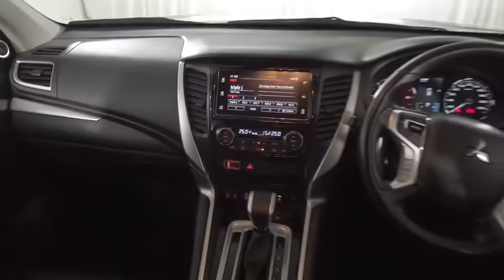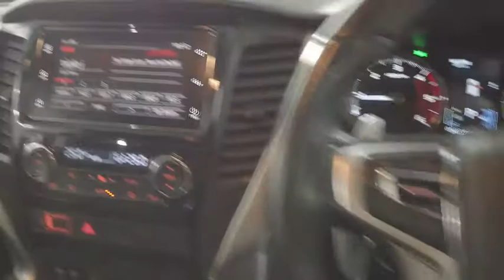2019 MITSUBISHI Pajero_Sport Ryde, Sydney, New South Wales, Top Ryde, Australia 281807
New 2019 MITSUBISHI Pajero_Sport available in Ryde, New South Wales at North Shore Mitsubishi.

Hunter Holden
603 Victoria Road